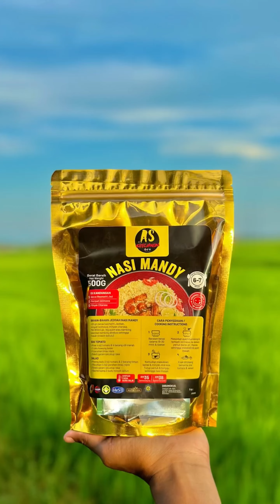Resepi KARI IKAN JELAWAT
Korang yang mana nak dapatkan nasi mandy as kitchen. Boleh dapatkan kat shopee abe wea ya.